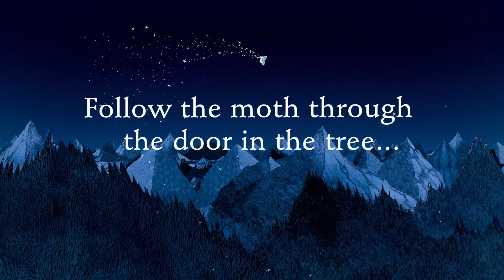A Clock Of Stars: The Shadowmoth - Book Trailer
When a Shadowmoth leads sisters Imogen and Mary through a secret door in a tree, a new world and adventure beckons.